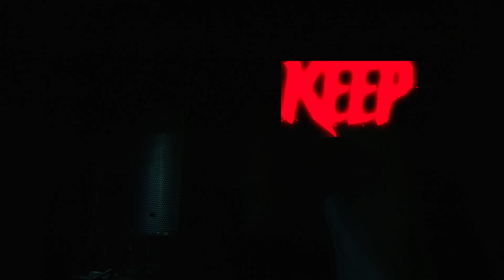Rich Glizzy x Rich NuNu - Beatbox Freestyle (Music Video) [Shot by @Mookiemadface]